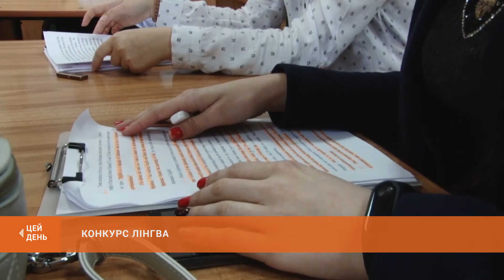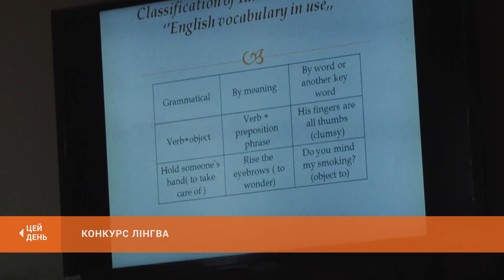Конкурс Лінгва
Сьогодні на базі криворізької спеціалізованої школи №71 пройшов щорічний конкурс-захист науково-дослідницьких робіт «Лінгва». Організатори конкурсу - управління науки і освіти виконкому Криворізької міської ради та комунальний заклад «Інноваційно-методичний центр» Криворізької міської ради. Подробиці у сюжеті.